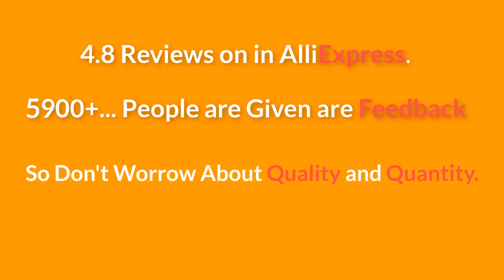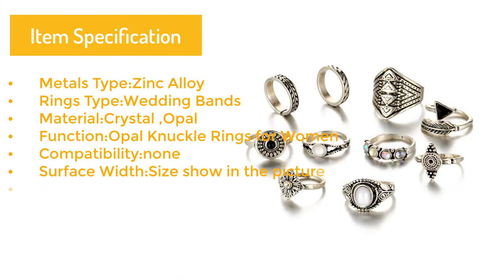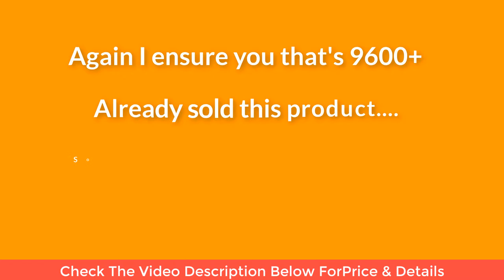Best Rings For Women,Crystal Wedding Rings ,Gold Ring For Girl Review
Best Rings For Women,Crystal Wedding Rings ,Gold Ring For Girl

#Product Feture##
*Good Feed Back
*100% buyer protection
*Return excepted

24 carat gold ring for girl
1 gram gold ring for girl
one gram gold ring for girl
2 gram gold ring for girl
2 gram gold ring for ladies
3 gram gold ring for ladies
1 gram gold ring for ladies